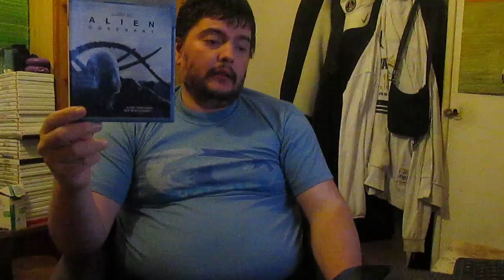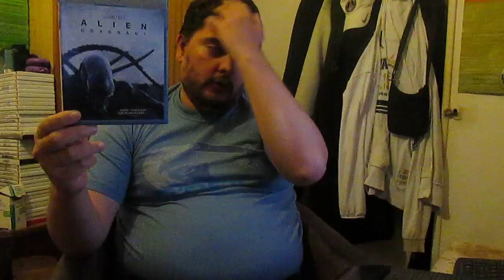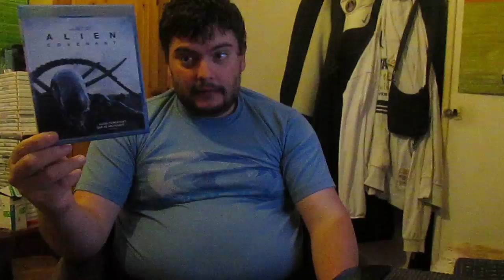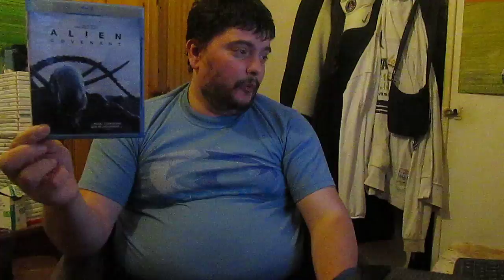Mon avis sur ce film N°63 ( Alien: Covenant )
Alien: Covenant

Les membres d’équipage du vaisseau Covenant, à destination d’une planète située au fin fond de notre galaxie, découvrent ce qu’ils pensent être un paradis encore intouché. Il s’agit en fait d’un monde sombre et dangereux, cachant une menace terrible. Ils vont tout tenter pour s’échapper.

Date de sortie 10 mai 2017 (2h 02min)
De Ridley Scott
Avec Michael Fassbender, Katherine Waterston, Billy Crudup, Danny McBride, Demian Bichir, Jussie Smollett, Callie Hernandez
Genres Science fiction, Epouvante-horreur, Action
Nationalités américain, britannique

 Distributeur Twentieth Century Fox France